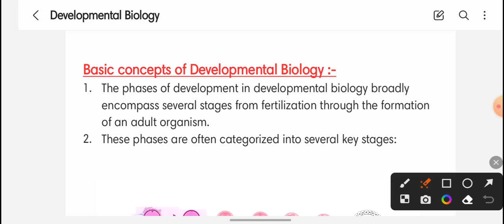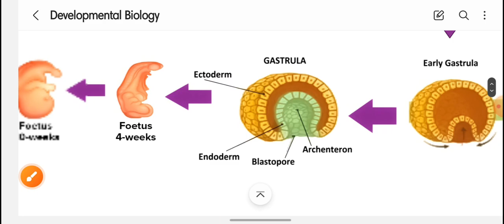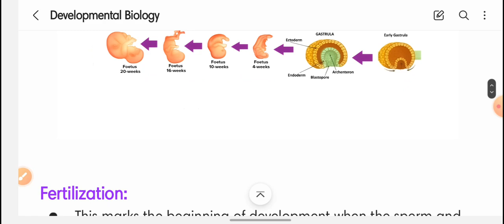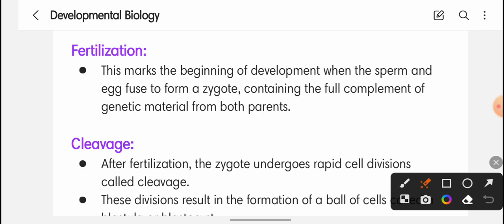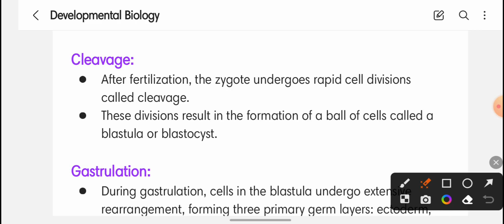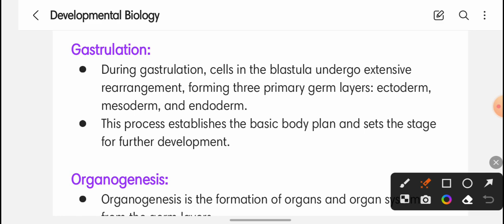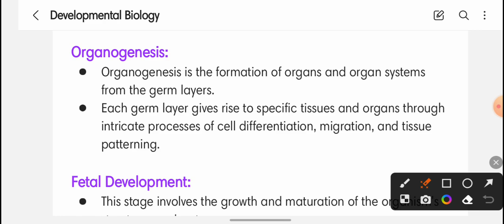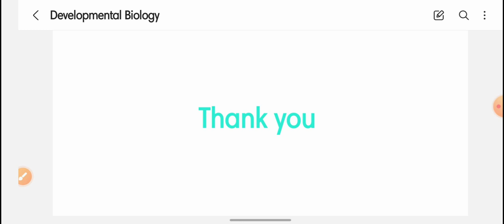Phases of Development || Basic concepts of Developmental Biology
Hello Everyone

Notes of this lecture Available in BSC ZOOLOGY CLASSNOTES Whatsapp channel

Developmental biology is the study of how organisms grow, develop, and mature from a single cell to a complex, functioning being. It explores processes like cell differentiation, tissue formation, organ development, and the genetic and environmental factors influencing these intricate processes.

Credit / Reference:-
Books
Google search
Open AI